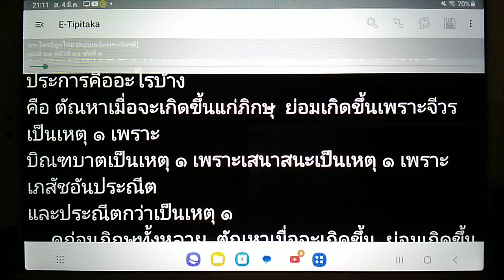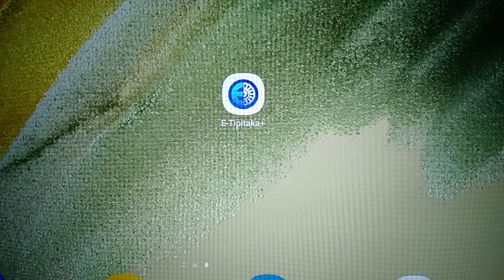เรียนรู้พุทธวจน ตัณหาเมื่อจะเกิดขึ้นแก่ภิกษุ ย่อมเกิดขึ้นในที่ใด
พระไตรปิฎกไทย ฉบับเฉลิมพระเกียรติ เล่มที่ 21 หน้าที่ 16 ข้อที่ 9